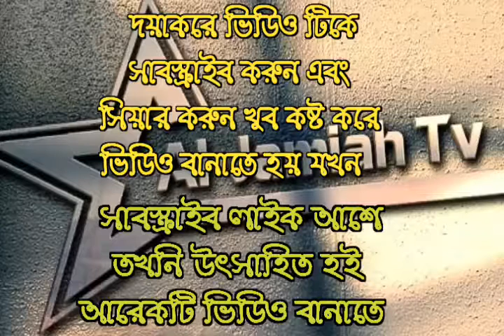পানি থাকার পরও ডিলা কুলুপ নিয়ে ৪০ কদম হাটাহাটি গোমোর ফাঁস।মীর মোয়াজ্জেম হোসাইন। খোন্দোখর ফয়েসোল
পানি থাকার পরও ডিলা কুলুপ নিয়ে ৪০ কদম হাটাহাটি কসাকাসি করা কি সুন্নাত দুই আলেম থেকে সুনি।।।।মীর মোয়াজ্জেম হোসাইন সাইফি।খোন্দোখর ফয়েসোল.
প্রচলিত জাল হাদিস, শাইখ ইমাম হোসাইন, muhammad network, মুফতী মোহাম্মদ জাকারিয়া, ঢিলা কুলুখ ব্যবহারের গোমর ফাঁস, ঢিলা কুলুখের, সকল প্রকার প্রশ্নের উত্তর দিলেন, সকল ভুল ভেঙ্গে যাবে
শাইখ আব্দুর রাজ্জাক বিন ইউসুফ, শাইখ মুজাফ্ফর বিন মুহসিন, মুফতী মোহাম্মাদ কাজী ইব্রাহিম, শাইখ ডক্টর মুহাম্মাদ সাইফুল্লাহ, শাইখ ডক্টর মুহাম্মাদ আবু বকর যাকারিয়া, শাইখ ডক্টর মুহাম্মাদ মানজুরে ইলাহী, শাইখ আমানুল্লাহ বিন ইসমাঈল মাদানী, শাইখ আবুল হাশেম মাদানী, শাইখ ডক্টর মুহাম্মাদ ইমাম হোসাইন। শাইখ ডক্টর মুহাম্মাদ মুসলেহউদ্দীন, শাইখ সাইফুদ্দীন বেলাল মাদানী, শাইখ মতিউর রহমান মাদানী, শাইখ আব্দুল্লাহ জাহাঙ্গীর রহিমাহুল্লাহ, শাইখ মুখলেসুর রহমান মাদানী, শাইখ শহিদুল্লাহ খান মাদানী, শাইখ হারুন হোসাইন, শাইখ ইমামুদ্দীন বিন আব্দুল বাসীর,

Our Others Speaker-

Shaikh Abdur Rajjak Bin Yousuf, Shaikh Muzaffar Bin Muhsin, Shaikh Mufti Muhammad Qazi Ibrahim, Shaikh Doctor Muhammad Saifullah Madani, Shaikh Doctor Muhammad Abu Bakar Zakariya, Sahikh Doctor Muhammad Manzure Elahi, Shaikh Amanulllah Bin Ismail Madani, Shaikh Abul Hashem Madani, Shaikh Doctor Muhammad Imam Hossain, Shaikh Doctor Muhammad Muslehuddin, Shaikh Saifuddin Belal Madani, Shaikh Motiur Rahman Madani, Shaikh Abdullah Zahangir, Shaikh Mukhlesur Rahman Madani, Shaikh Shahidullah Khan Madani, Shaikh Harun Hossain, Shaikh Imamuddin Bin Abdul Basir